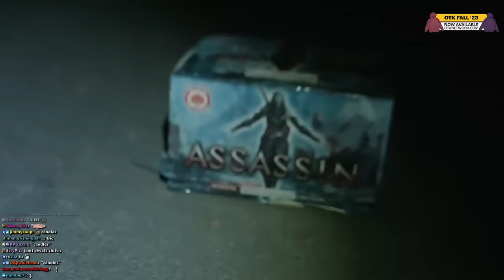Setting off New Year's Fireworks with Asmongold, Emiru, Mizkif & others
Setting off the Annual New Year's Fireworks with Asmongold, Emiru, Mizkif, Tectone & others.

keychain.club/Esfand